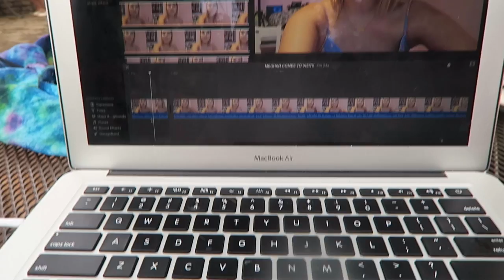BACK ON OUR BULLSH*T! (MEGHAN COMES TO VISIT!!)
WE'RE BACK AND CAR VLOGGING AND LIVING OUR BEST LIFE IN GEORGIA TOGETHER